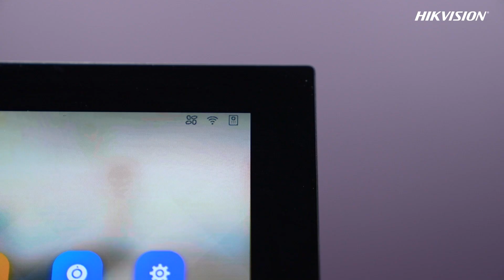Conoce nuestro kit de intercomunicador de video para villas DS KIS703Y - Hikvision LATAM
¡Convierte tu hogar en un paraíso inteligente! 🏡💬 Descubre nuestro kit de intercomunicador de video DS KIS703Y de Hikvision LATAM. 📹🔒 KitVideoIntercom HikvisionLATAM 🌟🔑